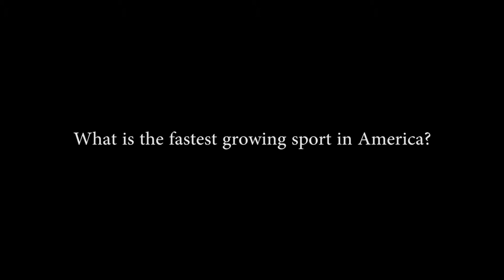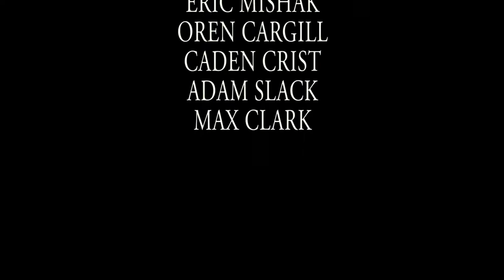Torrey Pines High School Rugby Documentary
tphs doc